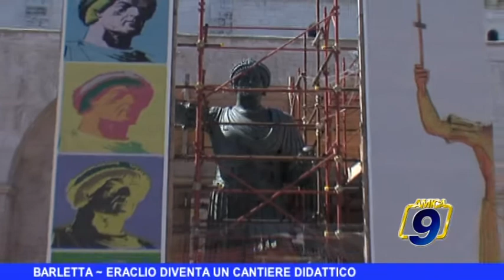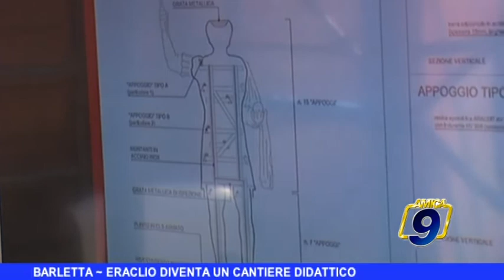BARLETTA | Eraclio diventa un cantiere didattico